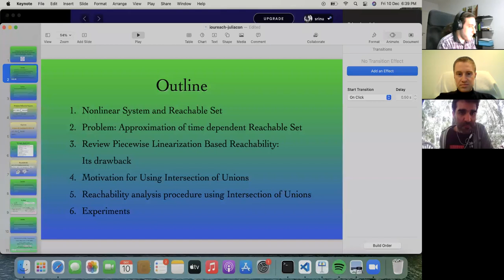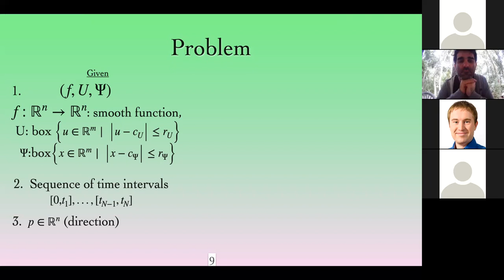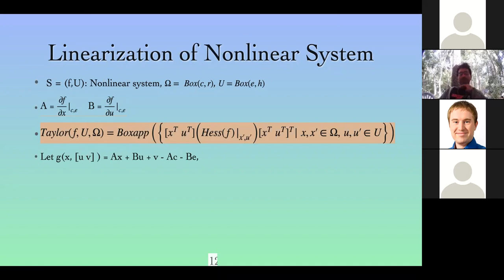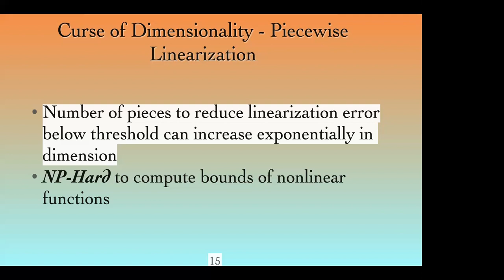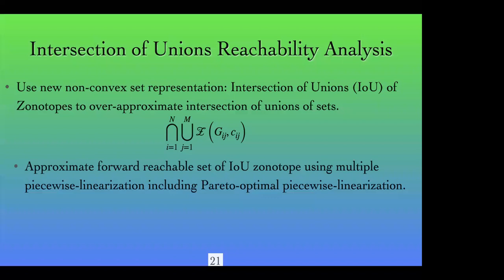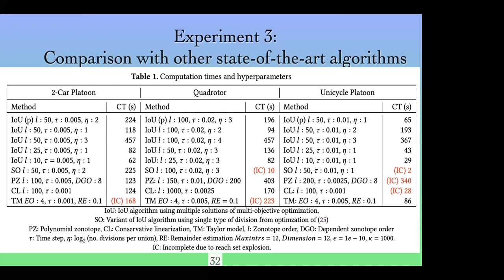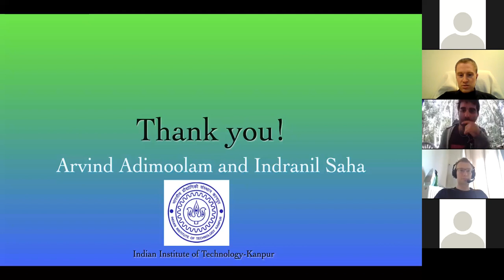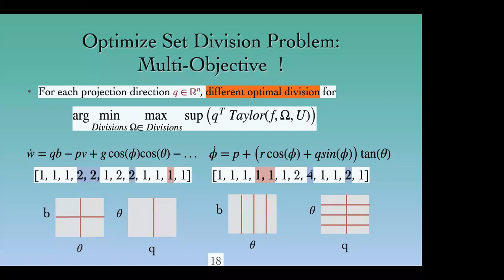Intersection of Unions to Minimize Multi-directional Linearization Error in Reachability Analysis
Talk: Using Intersection of Unions to Minimize Multi-directional Linearization Error in Reachability Analysis

Speaker: Arvind Adimoolam

Abstract:
Given an initial set of a nonlinear system with uncertain parameters and inputs, the set of states that can possibly be reached is computed. The approach is based on local linearizations of the nonlinear system, while linearization errors are considered by Lagrange remainders. These errors are added as uncertain inputs, such that the reachable set of the locally linearized system encloses the one of the original system. The linearization error is controlled by splitting of reachable sets. Reachable sets are represented by zonotopes, allowing an efficient computation in relatively high-dimensional space.